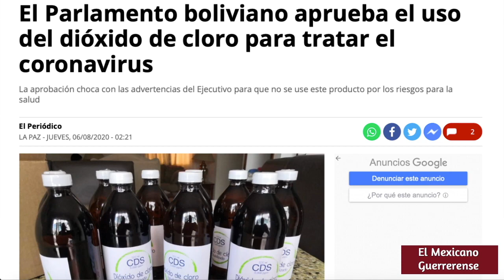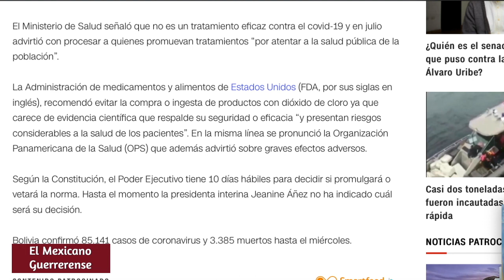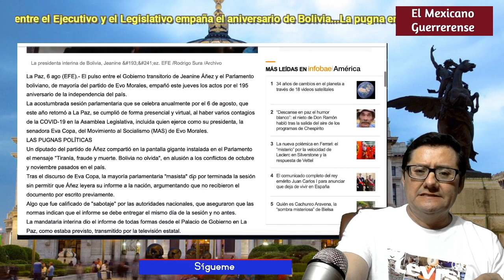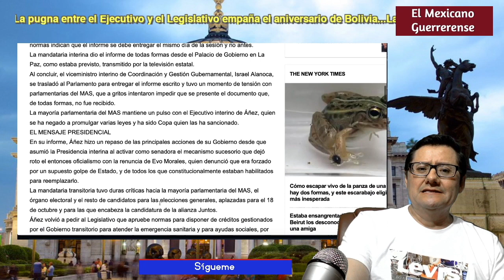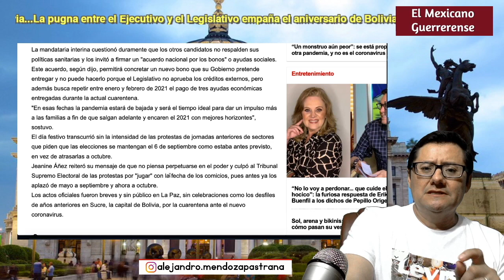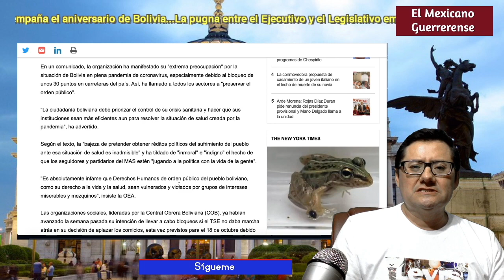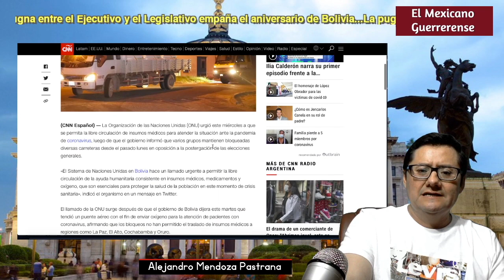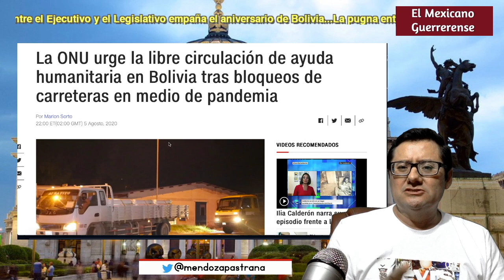¡ACABA DE SUCEDER! ONU y OEA intervienen en pugna Áñez vs Evo; El MAS cobra fuerza social y política